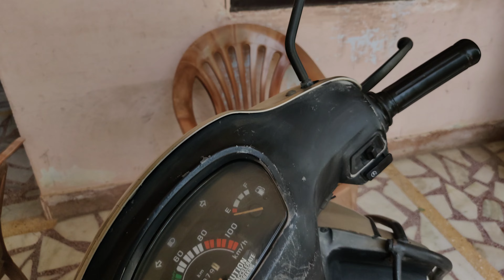Mummy papa ki old date place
Jaipur Vlog.. Visiting old date place.